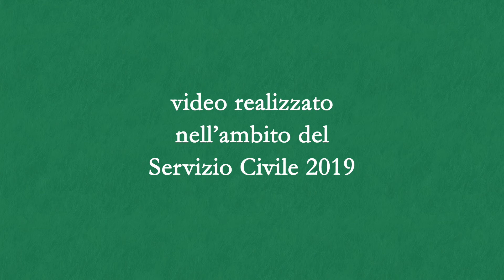Un "Obiettivo" sulla Biblioteca: l'aula studio e le novità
Un "Obiettivo" sulla Biblioteca (Episodio 6)

Per le prossime settimane la Biblioteca Civica di Castiglione Olona vi farà compagnia raccontandovi le novità che vi attendono fino alla sua completa riapertura.